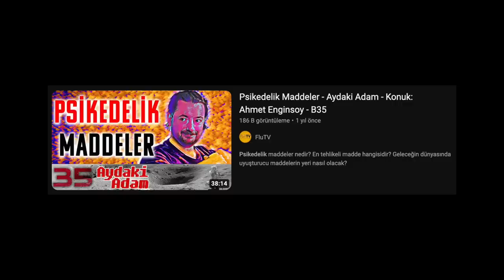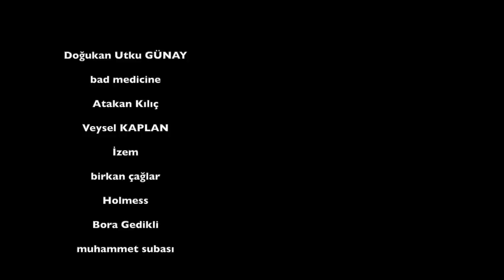Bunu Beklemiyordum! Last of Us Dizi İncelemesi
Bugün son zamanların en popüler oyunlarından Last of Us'ın HBO'da çıkan televizyon uyarlamasını konuşuyoruz.

spoiler yok 00:00
spoiler var 05:41